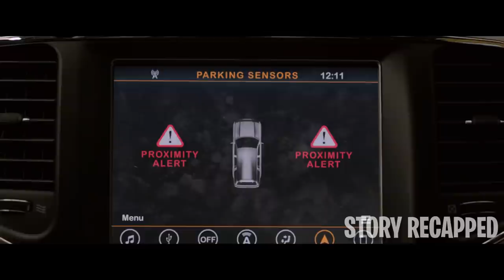Invisible Creatures Terrorize Earth If Seen You Are Driven To Your Own Death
The world is overtaken by mysterious creatures that drive people to their deaths. Malorie joins a group of survivors but struggles to protect the children in her care from the entities and those who worship them. When mere sight can put them in danger, Malorie blindly rows a boat into a rampaging river in the hopes of finding safety at the end.